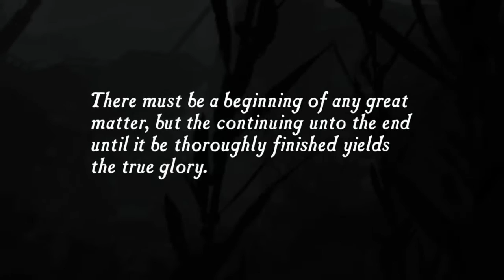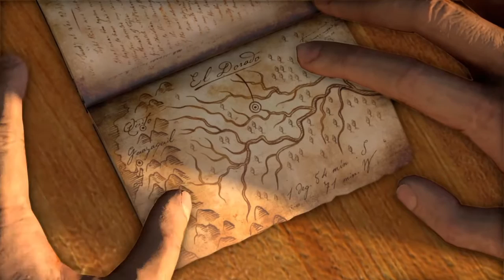Sono ritornato dopo un bel po di tempo! UNCHARTED DRAKE'S FORTUNE #1